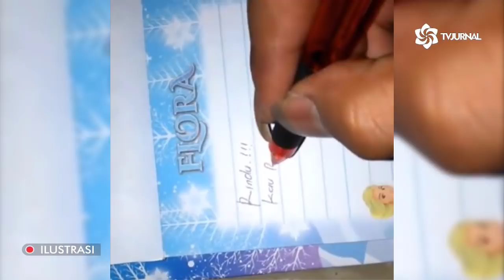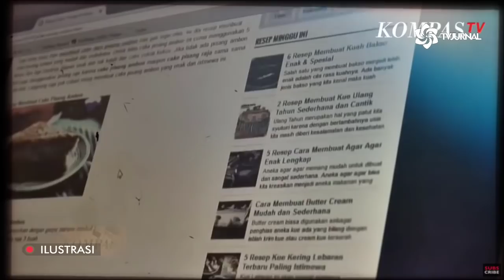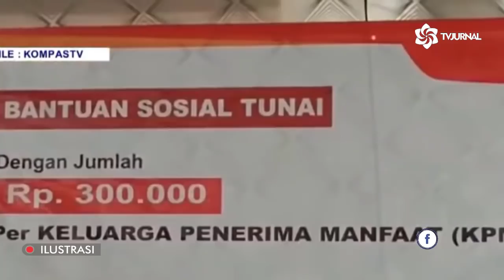SURAT CINTA ANIES UNTUK RISMA❗SAMA SEKALIBTAK DI GUBRIS⚡KASIAAANN 😂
BANG ANIES MAU MASALAHIN BANSOS KENA MARAH BU RISMA⚡MASIH NEKAT❓AWAS KUWALAT❗

Judul : Sindiran Bu Risma Pada ‘Surat Cinta’ Anies Terkait Data Ganda Penerima Bansos
Penulis : Mr. Naibaho